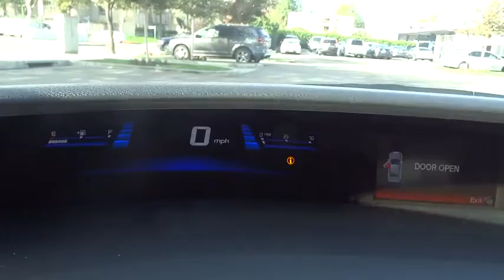2013 Honda Civic Sedan used, Los Angeles, Woodland Hills, West Hills, Sherman Oaks, Van Nuys, CA 360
2013 Honda Civic Sedan
2013 Honda Civic Sedan LX - Stock#: 360482 - VIN#: 19XFB2F57DE286641

Pwr ventilated front disc/rear drum brakes,4-wheel anti-lock braking system (ABS) w/electronic brake distribution (EBD),Rearview camera w/guidelines,Tire pressure monitoring system,Bluetooth HandsFreeLink & Bluetooth audio streaming